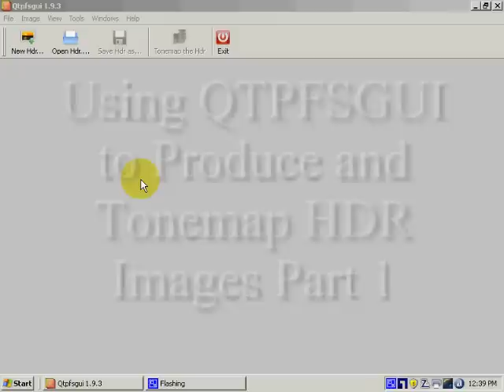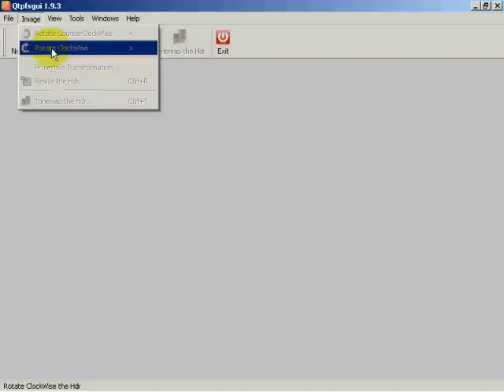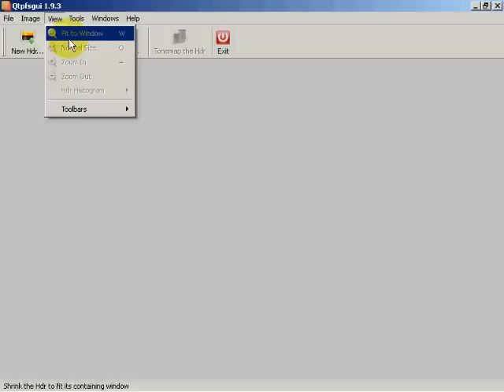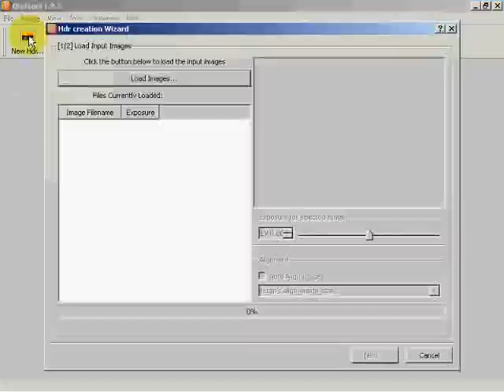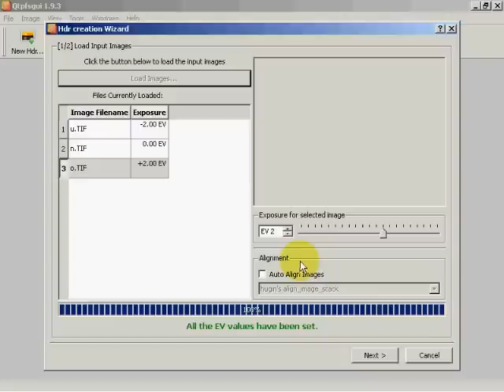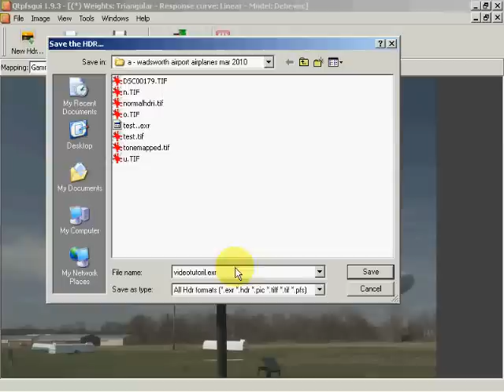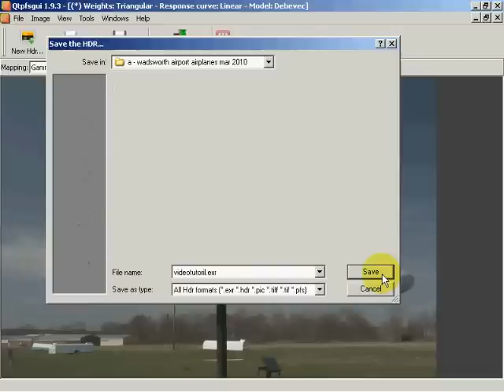HDR TUTORIAL USING QTPSFGUI PART 1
This is a tutorial using QTPFSGUI to create HDR and LDR files by FOTOLINQ. QTPSFGUI is a free but powerful utility that provides outstanding results.